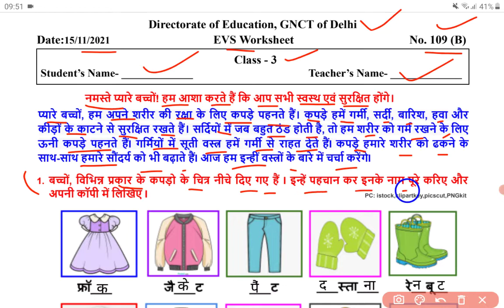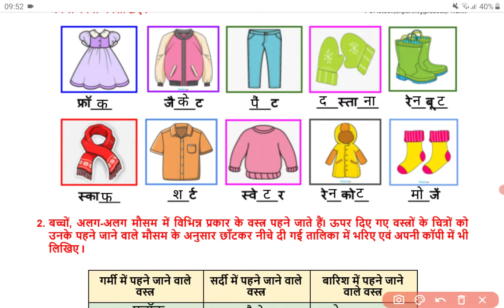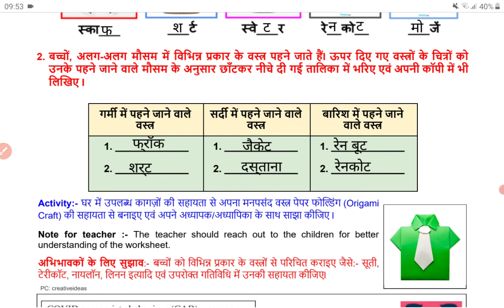Class 3 EVS Worksheet 109 (B) Monday 15-11-2021 | DoE Delhi